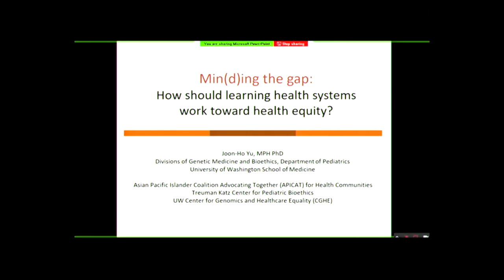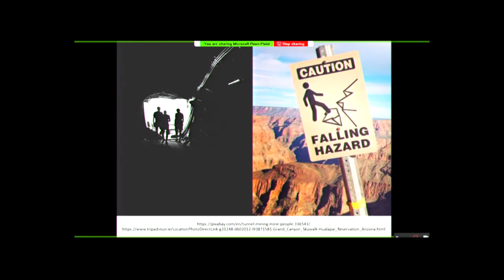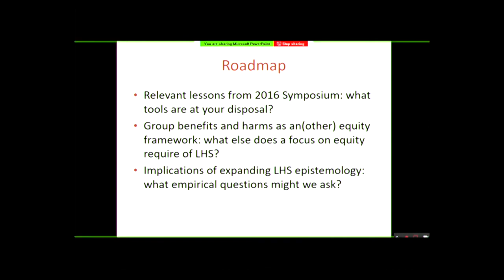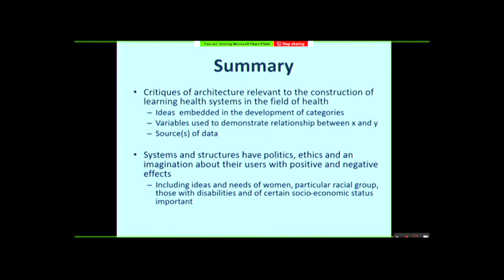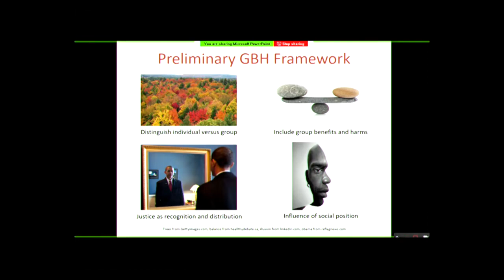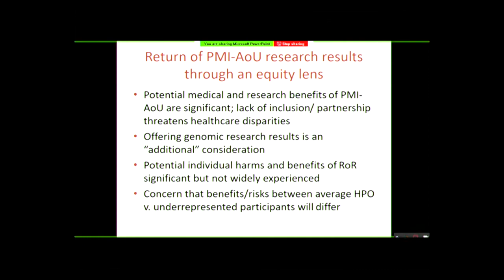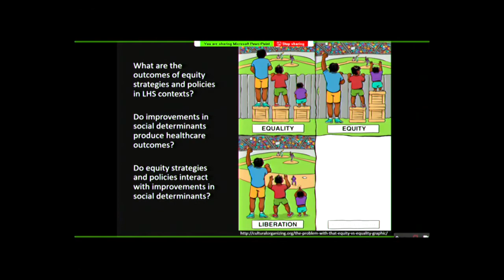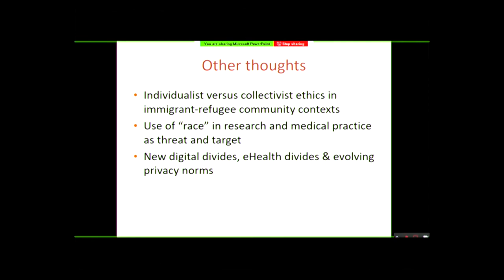ELSI LHS 2017: Joon-Ho Yu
Joon-Ho You speaking at the Ethical, Legal and Social Implications of Learning Health Systems (ELSI-LHS) Symposium, 2017.